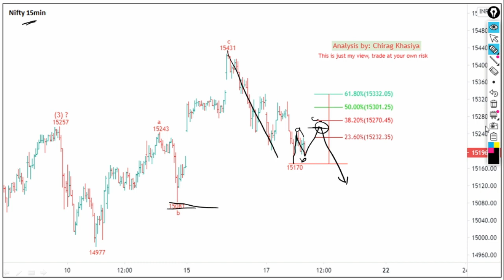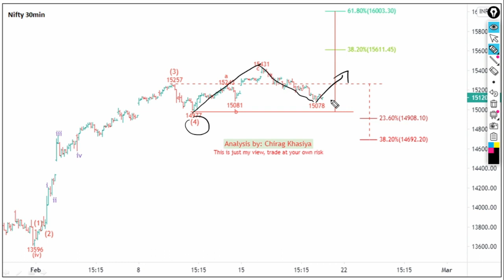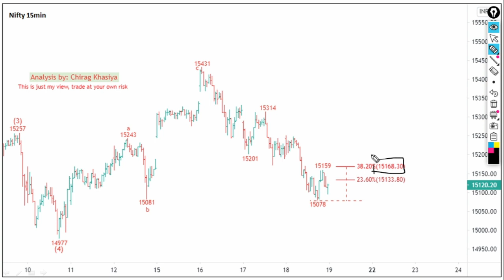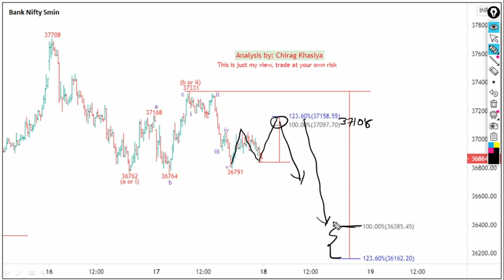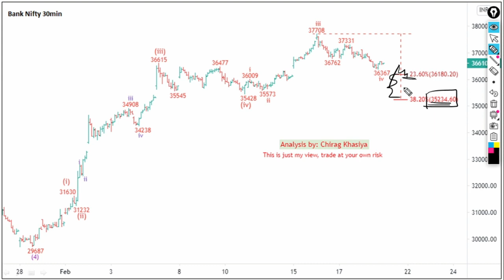NIfty & Bank Nifty Elliott wave Analysis for 19Feb 2021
Bigger Decline is possible in Nifty & Bank Nifty. Elliott wave analysis for 17th july 2020 onward.